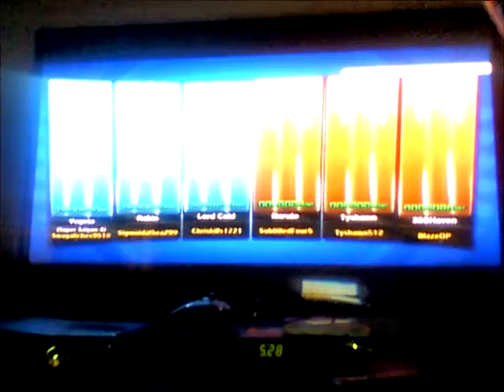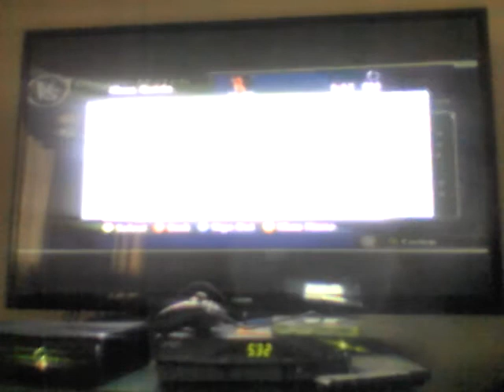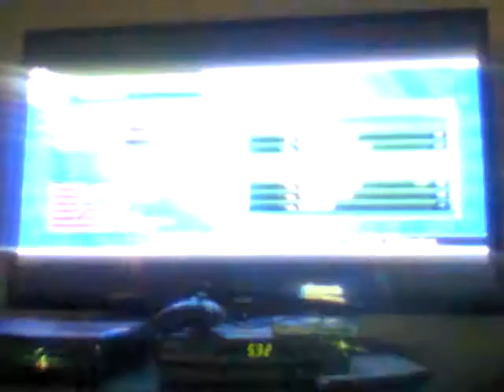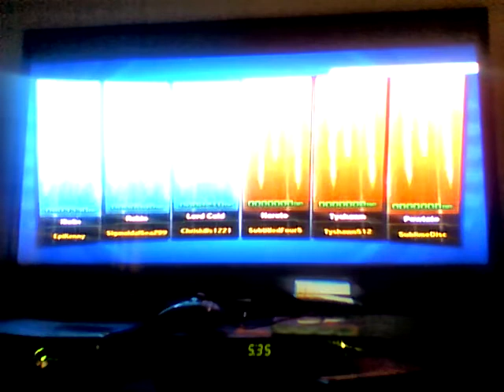3 VS 3